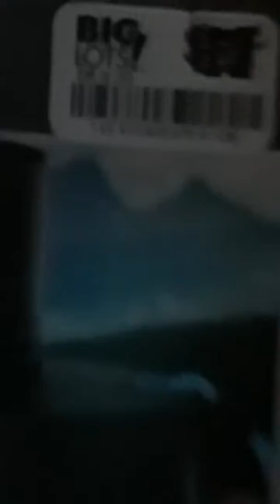My christmas presents